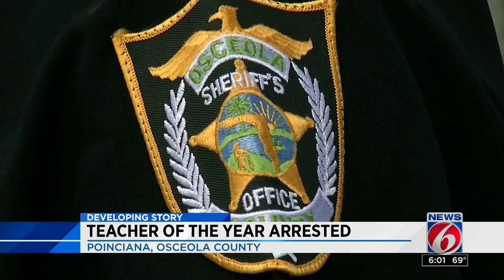Teacher of the year accused of sexual misconduct with student